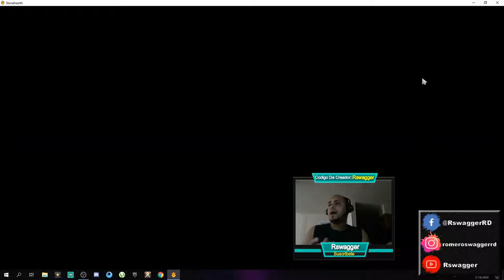Stonehearth Nuevo Juego De Crear Tu Aldea Con Un Estilo rpg -Gameplay En Español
Albion Online es un MMORPG gratuito.

El Vídeo De Hoy Se Trata De  Nuevo Juego De Crear Tu Aldea Estilo rpg  😀👍😍